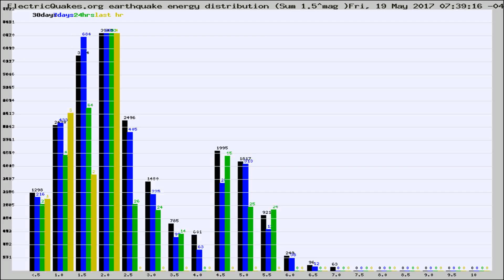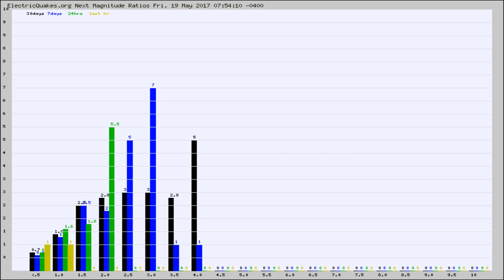Todays_Hourly_World_Earthquake_Statistics_from_ElectricQuakes.org_05-19-17+08:02:01